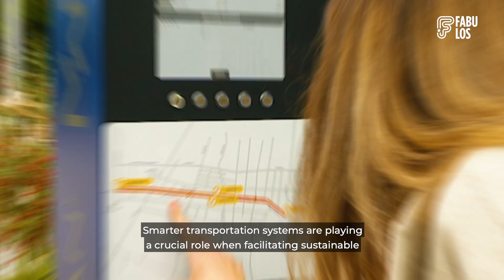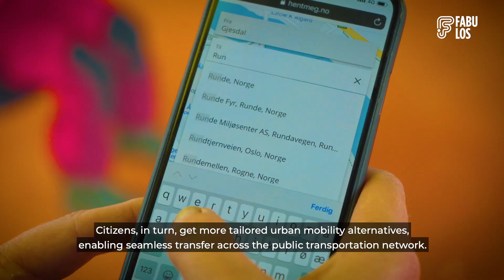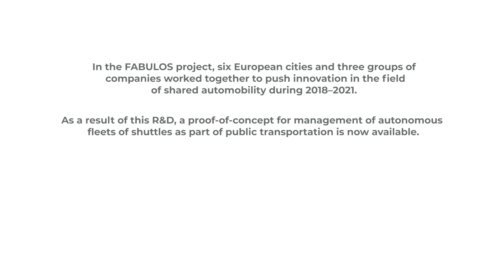FABULOS Project video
In the FABULOS project, six European cities and three groups of companies worked together to push innovation in the field of shared automobility during 2018–2021. As a result, a proof-of-concept for management of autonomous fleets of shuttles as part of public transportation is now available.